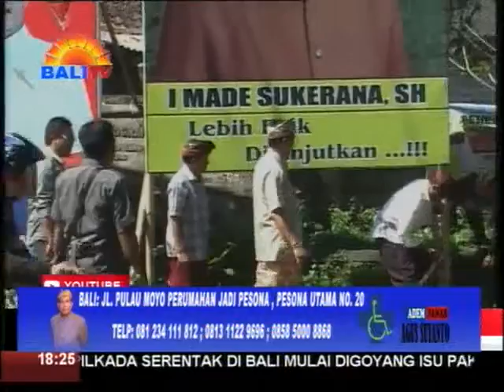KPU UTAMAKAN KORDINASI DAN SOSIALISASI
KPU PROVINSI BALI TIDAK MENAMPIK PELAKSANAAN PILKADA SERENTAK MASIH BANYAK MEMERLUKAN PEMBENAHAN. HAL ITU TERLIHAT DARI BANYAKNYA ATURAN BARU ATAU PERUBAHAN ATURAN, YANG DIKELUARKAN JUSTRU PADA SAAT PROSES TAHAPAN PILKADA BERJALAN.